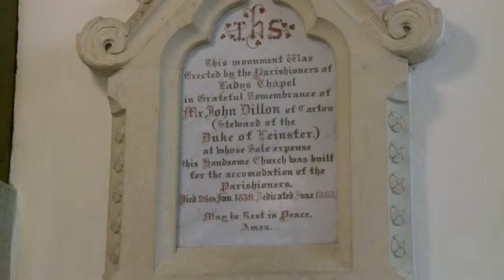Ladychapel Church Maynooth Co Kildare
Nestled on the outskirts of Maynooth Co Kildare is a the beautiful Ladychapel Church.  Ladychapel Church, built in 1867 is a Chapel of Ease to St Mary’s.